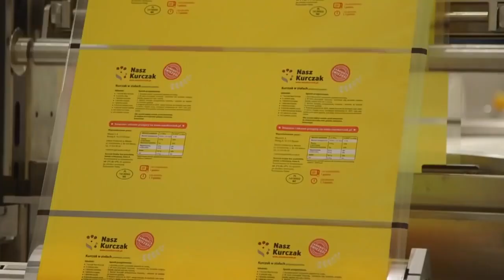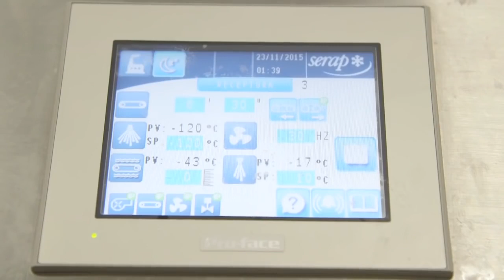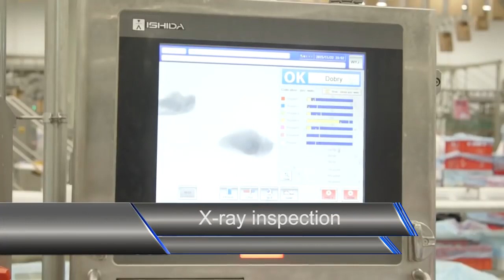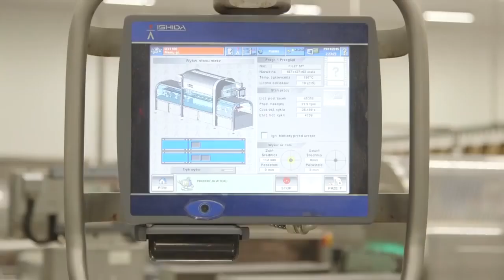КУРИНЫЙ завод, Работа на птицефабрике — PLUKON. Работа в Польше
Plukon Ommel - компания по производству продуктов питания, базирующаяся в Нидерландах. Отрасли: производство продуктов питания и напитков. Сейчас проводится набор новых работников для обработки куриных окорочков. Работодатель создает максимально комфортные условия для своих работников.

Заработная плата и премии:

    работник производства (куриный мясокомбинат)
    - для женщин 22.00 зл брутто
    - для мужчин 24.00 зл брутто
    работник отдела забоя (куриный мясокомбинат) ставка 26.46 зл брутто

Обязанности:

    Вспомогательные функции на конвейере, загрузка конвейеров — ящик к ящику, мойка пластиковых емкостей, обслуживание линии для складывания коробков
    Сбор мяса с линии продукции, вкладывание мяса в ящики
    Обслуживание упаковочных машин, приготовление упаковок и материалов вспомогательных для реализации продукции
    Перенос изделий, и другие простые задания на линии продукции
    Оборот товара идет с понедельника по субботу
    Работы выполняется в условиях от 0 С до 10 С

График

Требования:

    Умение работать в группе
    Мануальные способности
    Пунктуальность
    Ответственность
    Желание учиться и работать
    Умение организовать работу, мотивация, терпеливость

Условия жилья и работы :

    График 5-7 дней в неделю в зависимости от заказов, по 8-12 часов ,ТОЛЬКО ДНЕВНЫЕ СМЕНЫ.
    На производстве используется система чипов — 20 минут перерыв оплачиваемый, остальное время на перерывы не оплачивается
    Работники в зависимости от должности получают на предприятии рабочую одежду (футболки, брюки, толстовки) и обувь, а также защитную одежду (защитные шапочки, маски, фартуки, перчатки, металлические противопорезные перчатки).
    Обед бесплатно, также есть возможность купить дополнительно булочки и т.д.
    Оплата 200 зл, каждый месяц — за жилье и транспорт
    Жилье — это дома в Грущице, а также в окружении (Врублев, Ченя), со всем необходимым по 3-6 чел. в комнате. Есть продуктовые магазины.

работы:

    5 дней рабочих + 1 выходной можно работать на выбор
    2 смены по 8-10 часов в день
    Без ночных смен

Условия работы:

    Официальное трудоустройство Umowa zlecenie

Проживание:

    Семейным парам предоставляют также отдельную комнату
    Квартиры или коттедж со всеми удобствами (кухня, ванная комната, стиральная машинка, интернет)
    Обеспечение бытовое: посуда, постельное белье, подушки и одеяла
    Полностью сопровождаем Вас по процессу оформления, выезда и трудоустройства как в Украине, так и в Европе!

Дополнительно

Plukon Sieradz является частью Plukon Food Group — один из крупнейших игроков на рынке мяса птицы в Европе, который поставляет продукты из птицы и готовые блюда ведущим европейским партнерам в пищевом секторе. Имеет 27 филиалов в шести странах и более 6500 сотрудников , а основными рынками сбыта являются Нидерланды, Германия, Бельгия, Франция, Польша, Испания, Великобритания и Ирландия.

Преимущество : Работа только в дневную cмену . Раз в день бесплатный горячий обед первое и второе, также есть возможность купить дополнительно булочки,выдается рабочая одежда и обувь. Хорошее отношение к сотрудникам.